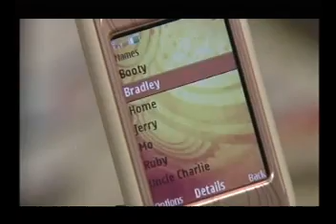4th June 2007 (1/2)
This belongs to the BBC, not to me. I claim no rights and make no profit. This is just for entertainment.

Per request.

I decided not to use the "improve" button on here to see if the smaller frame would look better for you.